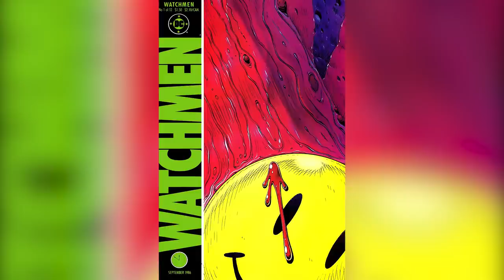The Best Moments From X-Men: The Animated Series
If you weren't around or into comics in the early 1990s, you may not be aware of just how popular the X-Men were at the time. Sure, Marvel's mutants are still going strong today, but in the '90s, X-Men was by far the hottest superhero property around. And that success was made even stronger with the 1992 debut of "X-Men: The Animated Series."

For many fans, the Fox Kids animated show was their introduction to the X-Men. It defined the franchise for a whole generation. Not only did the show adapt lots of the most momentous X-Men stories, but it also created some very memorable stories of its own. These are the best moments from "X-Men: The Animated Series."

No quarter given | 0:00
Logan's anger | 1:24
Scorpions | 2:36
Trial of the century | 4:11
Gambit's discount | 5:40
Kitchen chaos | 7:02
Come the Apocalypse | 8:24
Avengers… assemble! | 9:27